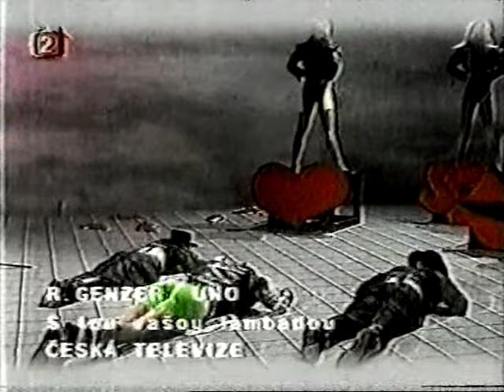Richard Genzer, Uno - S tou vašou lambádou 1990